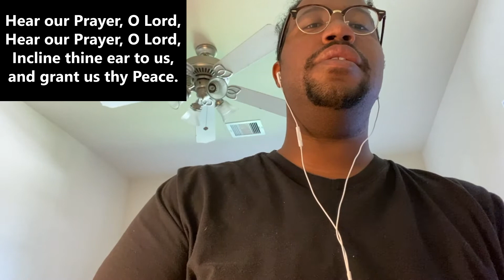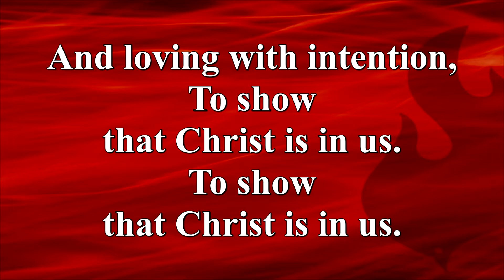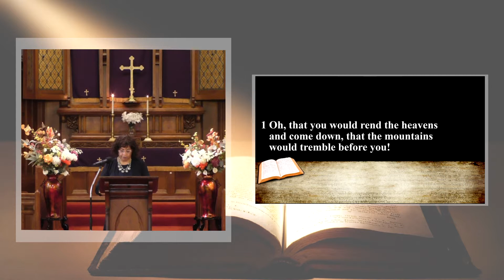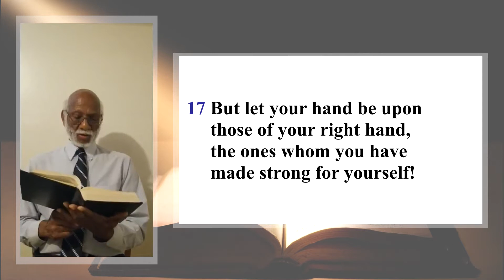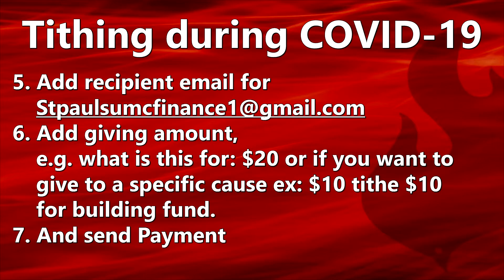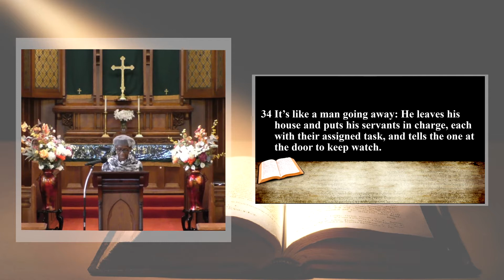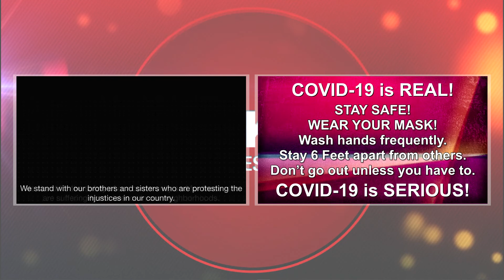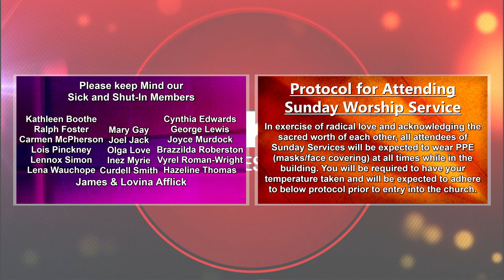Be Alert, Be Watchful 1PM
The First Sunday of Advent

Scripture Focus: Mark 13: 24-37

Today’s message: “Be Alert, Be Watchful”

Thank you for supporting the ministries of St. Paul’s United Methodist Church. As a community of faith we intentionally work to support our community through our care and nurture ministries to youth and adults. During COVID-19 we are worshiping online. We invite you to join us in a celebration of worship and fellowship Sundays online on our website, spumcny.org, or on our other social media. All are Welcome!

We currently have 2 resources for you to continue graciously giving financially to St. Paul's United Methodist Church.

Rev. Roger Jackson (Sr. Pastor)
Rev. Janet Cox (Youth Pastor)